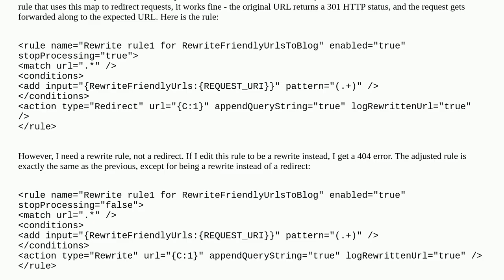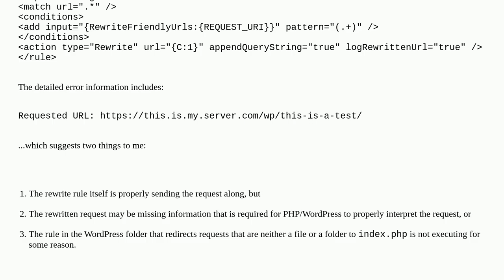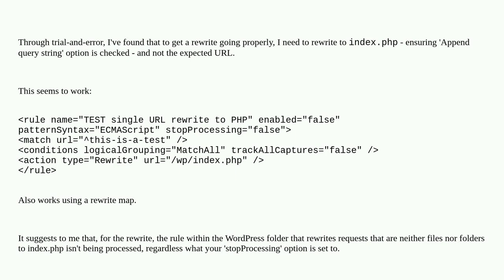URL Rewrite rule on IIS 10 sending request to a WordPress app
A special thanks goes out to the awesome community

  wordpress iis-10 iis rewrite